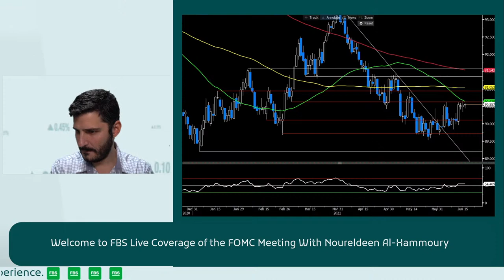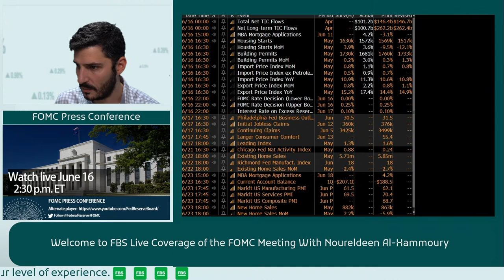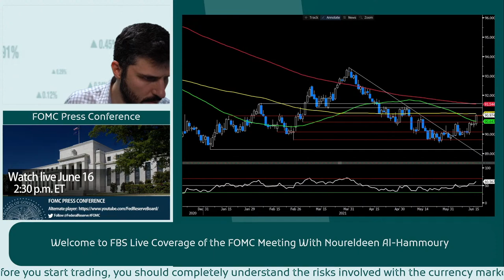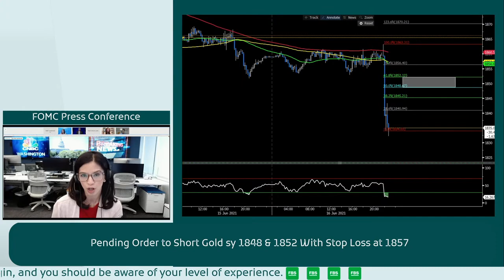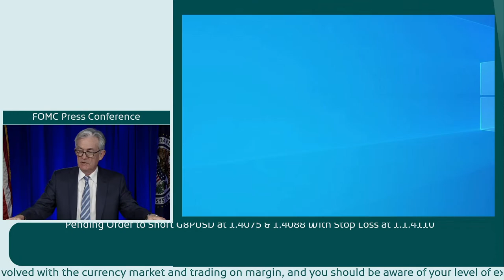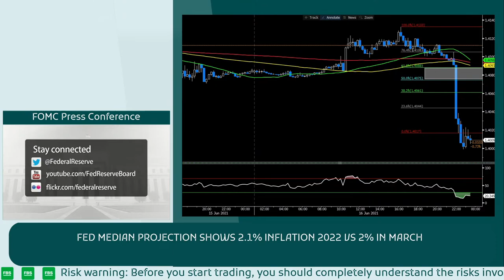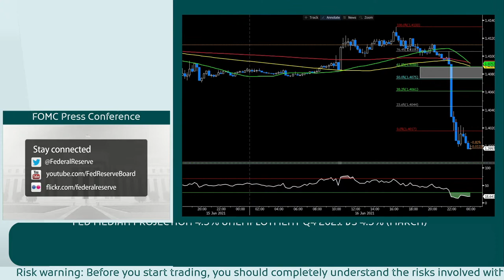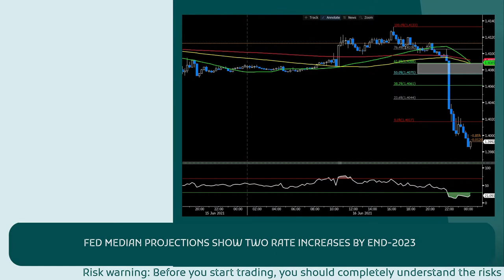Fed Decision Live: trade with analyst’s help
Plan of the stream:
- 30 minutes ahead of the Fed meeting: the most likely outcomes and scenarios for the USD;
- throughout the stream: technical analysis of Forex majors, S&P 500, and gold;
- before and after the meeting: trade ideas.

There’s nothing more important for the USD than the policy of the US central bank, the Federal Reserve. The Fed’s meeting on June 16 will lead to big-short term swings in the USD currency pairs and may set new long-term trends. How about trading during this event? FBS chief analyst Nour Eldeen Al-Hammoury will make a special live stream for the Fed traders. Get ready to learn how to trade on the news!